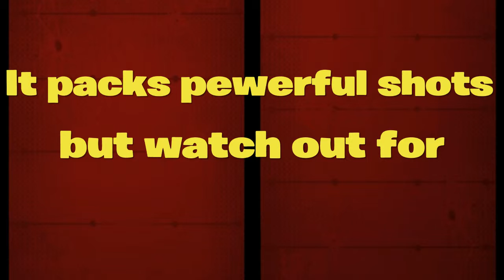New enegry ammo assault rifle Havoc! -Apex Legends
The new enegry ammo assault rifle is quite good!!